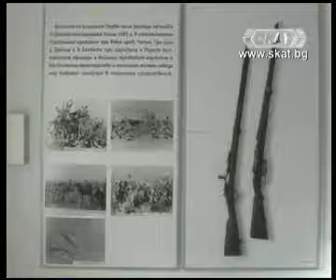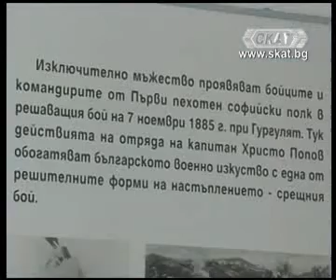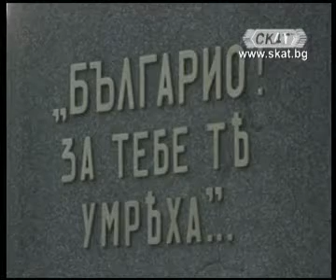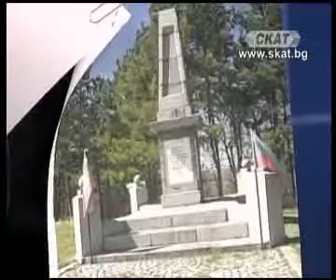Облаче ле бяло - Сливница 3/4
Облаче ле бяло - 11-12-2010 - Поклон пред героите от Сливница